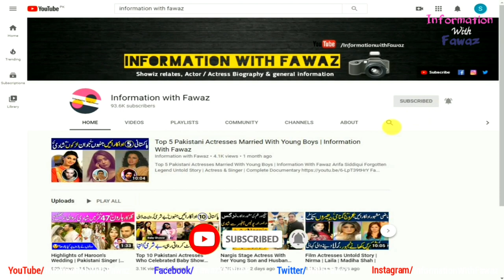Tahira Naqvi Legendary TV Actress Untold Story | Pakistan Television | Biography 2020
Pakistani Celebrities
Pakistani Celebrity News
Celebrity Gossip
Information With Fawaz
Fawaztv
Fawaz Youtube
Pakistani Drama
Zeba Bhabhi
FilmStar Shabnam
Noor Jahan
Pakistani Actor Ejaz Durrani
Filmstar Ejaz
FilmStar Rani
Rani Filmstar
Rani Biography
Rani films
Rani songs
Khalida Riyasat
Khalida Riasat
Tv actress
Filmstar Gori
Filmstar Yasmeen
Filmstar Yasmin